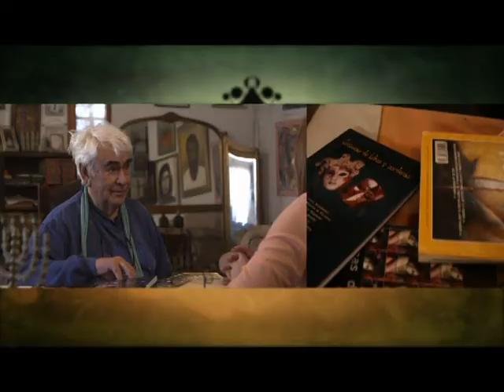Pioneros Miguel Iriarte Bloque I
Pioneros. Entrevista de Rebeca Bortoletto a Miguel Iriarte
Bloque 1